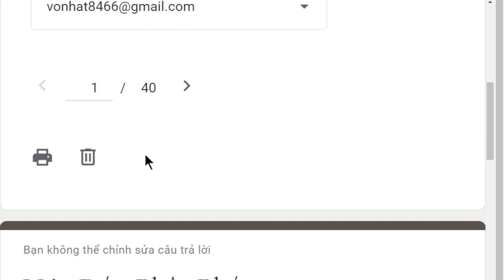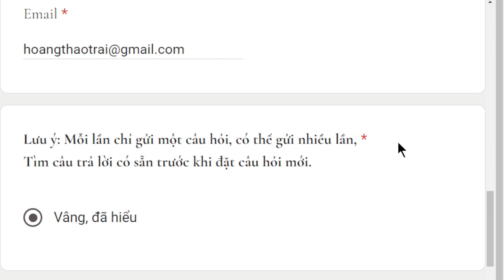1841. Nghề phun xăm có phải chánh mạng không?